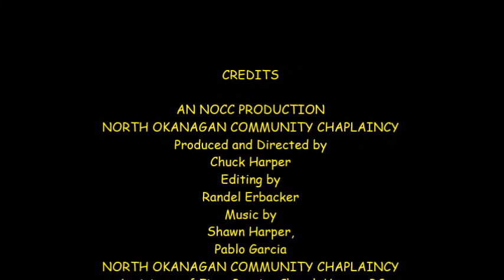How to find peace in the midst of Chaos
This Sunday's Street Church 1 pm at the House of Hope